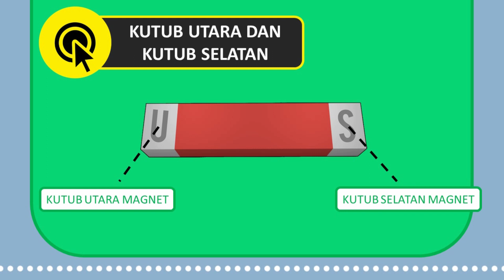Jenis-jenis Magnet (SmartPoint SD6001WUS)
Video SmartPoint, Mempelajari tentang magnet.Magnet adalah benda yang mampu menarik benda – benda disekitarnya. Setiap Magnet memiliki sifat kemagnetan.